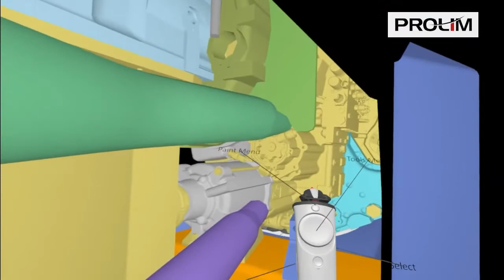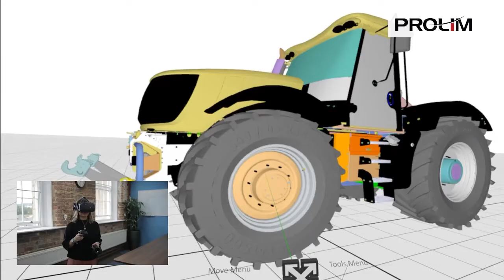Collaborate at scale in Virtual Reality - Siemens NX VR for Heavy Equipment - PROLIM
For years, design teams in the heavy equipment industry have heavily relied on physical prototyping, often costing thousands of dollars per model. NX VR is the perfect way for Designers and Engineers to quickly experience their models at immersive human-scale. It enables you to make faster, better decisions, resulting in fewer prototypes and reduced costs.